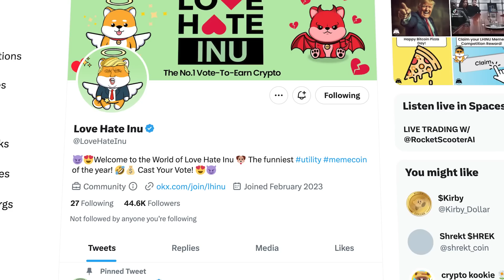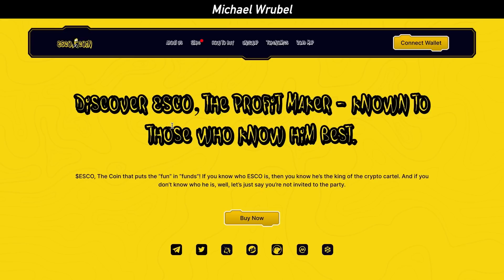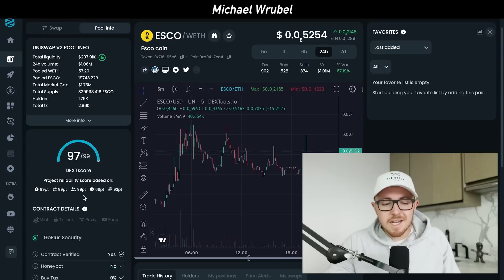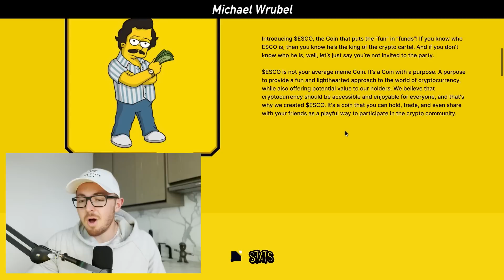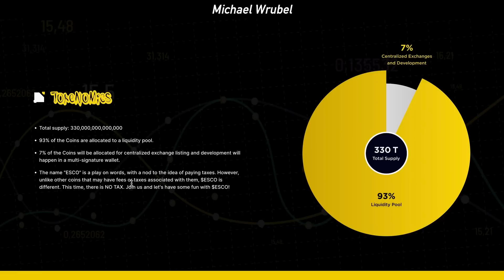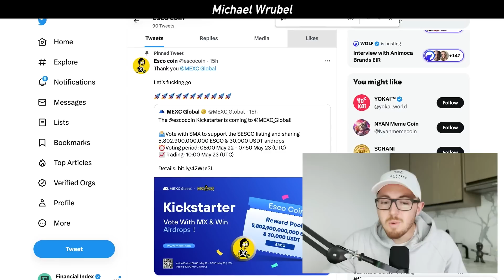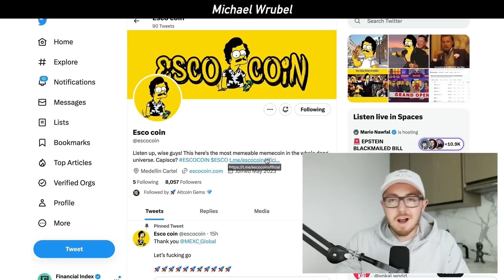I Found The NEXT 100x Pepe (Escocoin)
Escocoin The Meme Season Sensation You've Been Waiting For!